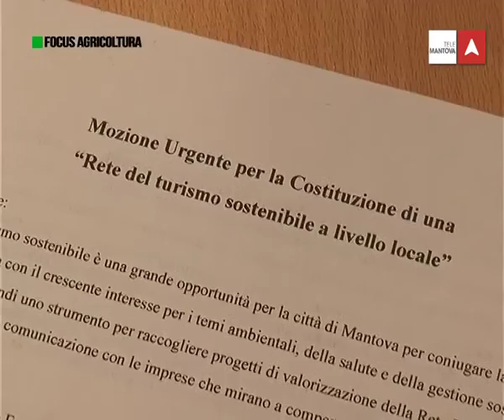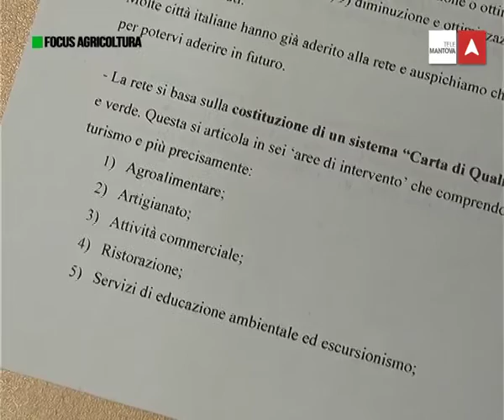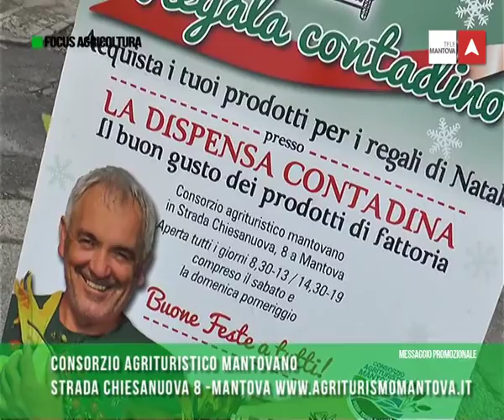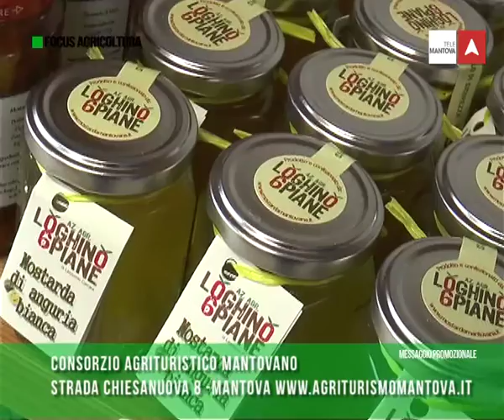FOCUS AGRICOLTURA 2a STAGIONE - PUNTATA 14 - 19 DICEMBRE 2015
Nuova puntata della seconda stagione di Focus Agricoltura. In questa puntata parleremo ancora dell'accordo sul prezzo del latte, di Mantova capitale italiana della cultura 2016 e del 30° anniversario dell'agriturismo in Italia.